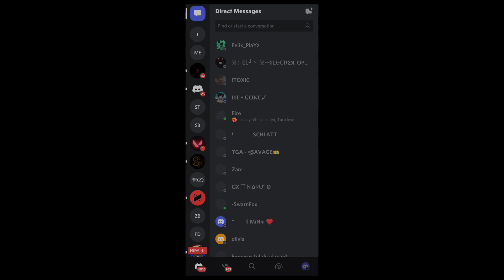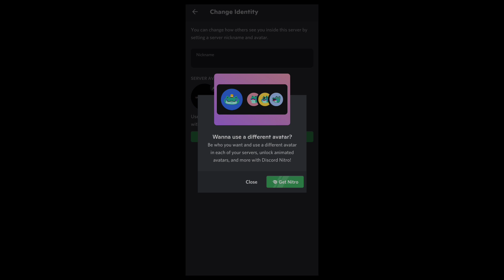Discord Custom Avatars per Server | Change Your Profile Avatar In Every Server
My Discord Server:
My Discord Tag:
Amit Sharma#0468